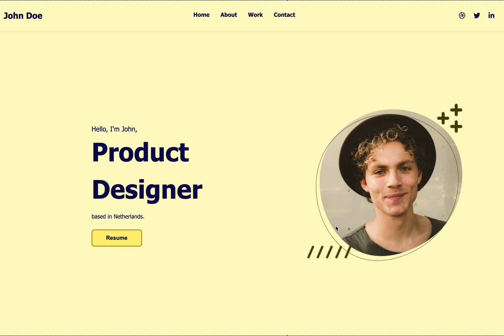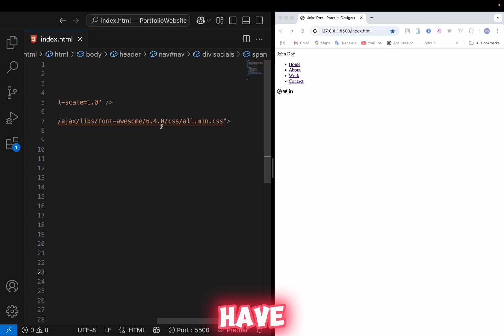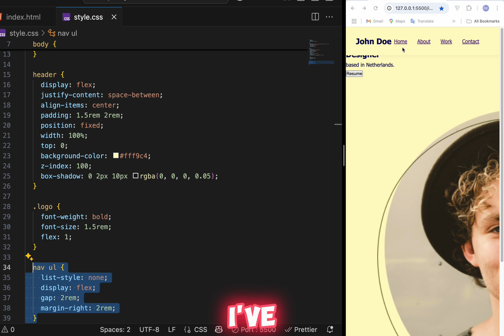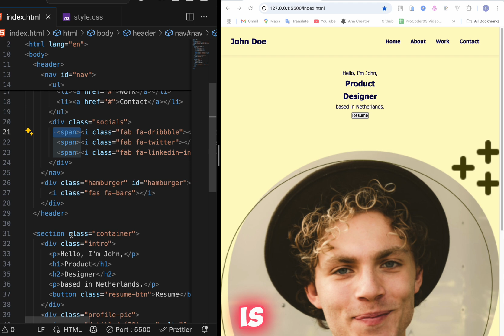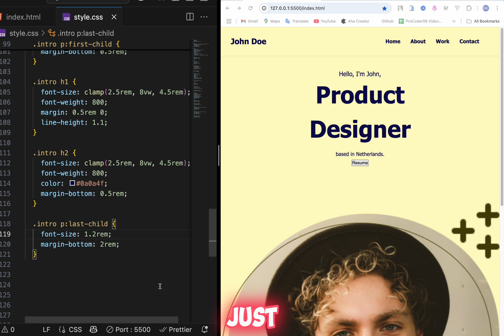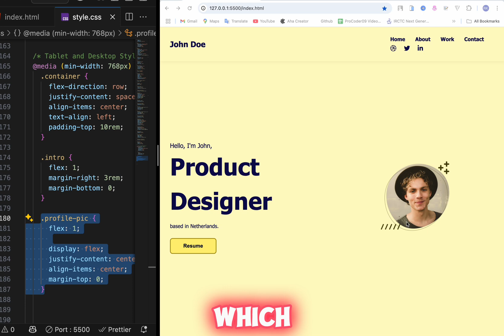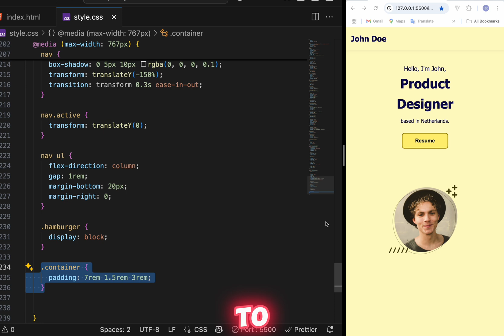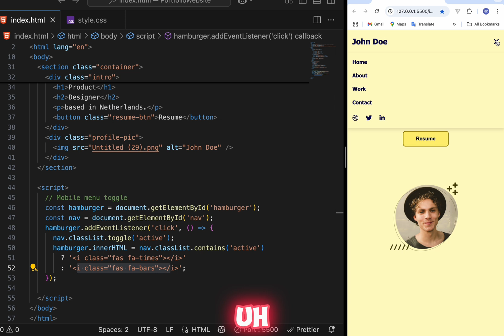Create A Portfolio Website Using HTML and CSS | Portfolio Kaise Banaye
Create A Portfolio Website Using HTML and CSS | Portfolio Kaise Banaye | Portfolio using html css javascript

In this video, I’ll show you how to create a personal portfolio website using HTML and CSS step by step. Whether you're a beginner or looking to design your first responsive portfolio website, this tutorial is perfect for you. Learn how to design a clean, modern, and professional-looking website using HTML and CSS only — no frameworks required!

👉 This video covers:

How to build a portfolio website using HTML and CSS

Full responsive design for mobile and desktop

Tips for creating a personal portfolio website to showcase your skills and projects

Basic structure and styling to help you understand website design from scratch

Best practices to make your website look professional

🎯 If you're searching for "website kaise banaye" or want to create a website using HTML and CSS only, this video will guide you through the entire process.
💻 Whether it's for college projects, freelancing, or resume-building, a personal portfolio website is a must-have for every developer or designer.